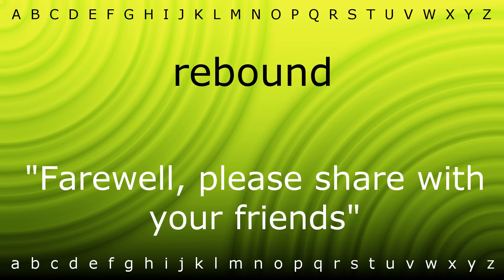Here I will teach you how to pronounce 'rebound' with Zira.mp4